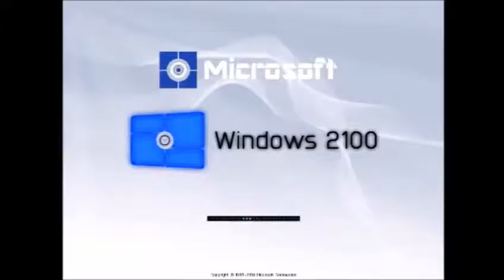Windows 2100 Startup and Shutdown Sounds